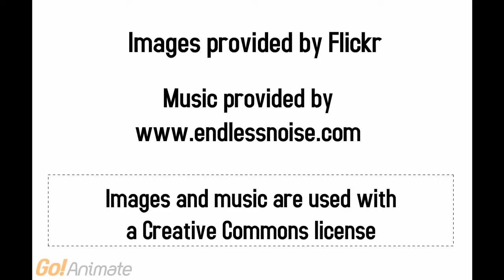What is Fractured Atlas?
Over 94% of Fractured Atlas's total expenses go towards programs and services. They are a Charity Navigator 4-star charity.

I created this PSA for Go!Animate's Creating for a Cause contest using their online Studio.